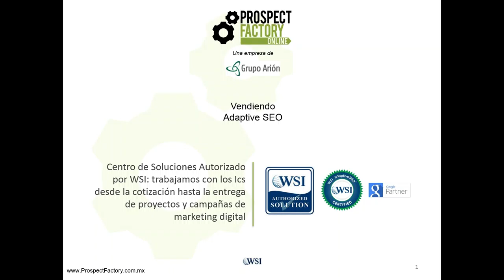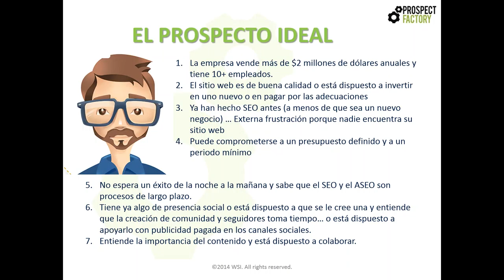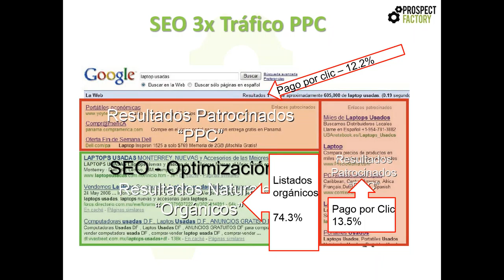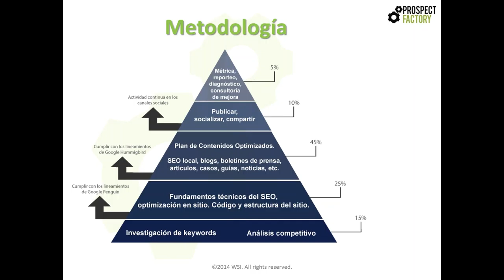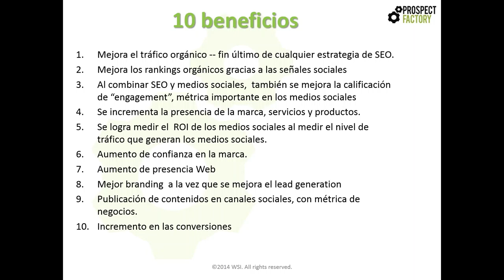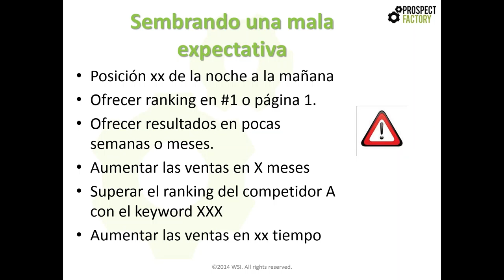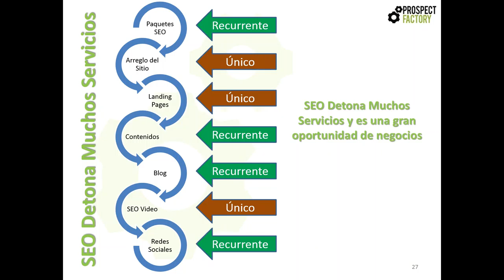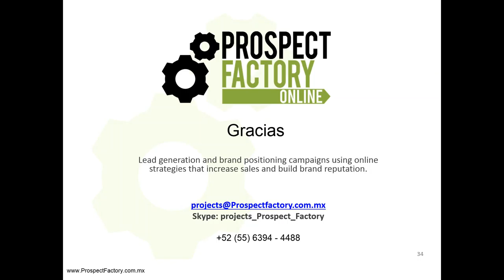2015 09 06 23 11 Vendiendo Adaptive SEO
El tercer video sobre Adaptive SEO. Aquí revisamos sugerencias para vender Adaptive SEO. Se sugiere que este video se vea después del de Introducción a Adaptive SEO y del de Metodología de Adaptive SEO